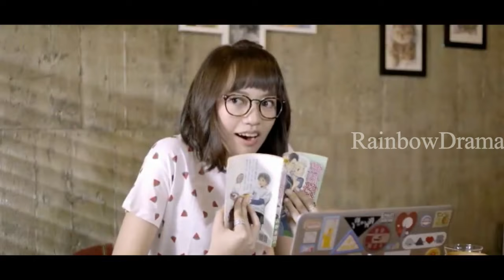History 1:Stay away from me Episode 2| தமிழ் விளக்கம்| Taiwanese Bl|Rainbow Drama